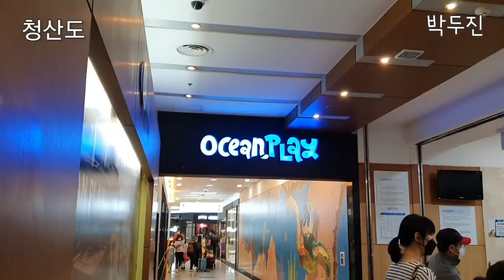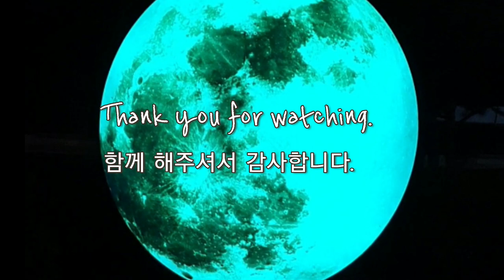갑니다. / 청산도- 박두진. ⛺🌲풍경속에서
박두진은 대한민국 시인 이다.
본관은 밀양이고, 호는 혜산이며
경기도 안성에서 출생. 경북 경주시,
경남밀양에서 유년기를 보냈다.
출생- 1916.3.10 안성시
사망- 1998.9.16   학력: 고려대학교.경성사범대학교.
- 위키백과